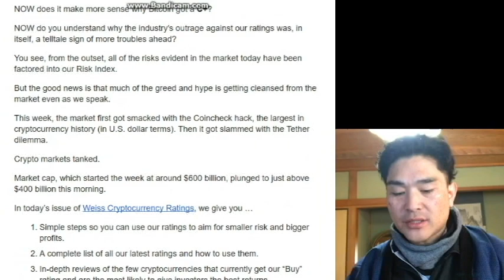【ビットコインがCランク】裏付け会社の裏付けが今なら正しかったとわかるレポート（羽ばたけ暗号通貨！カルダノADAエイダコイン仮想通貨）